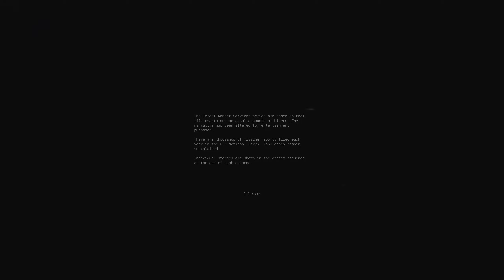Forest Ranger Service - Indy Game - No Commentary - Lets play / Walkthrough (1440p) (HD)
Forest Ranger Service is a short indie game created by: GuardHouse.